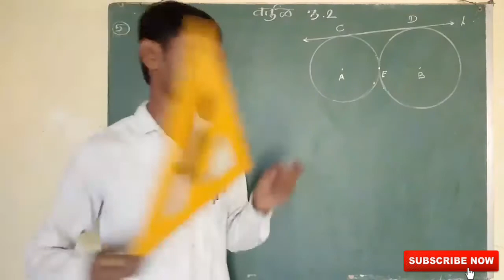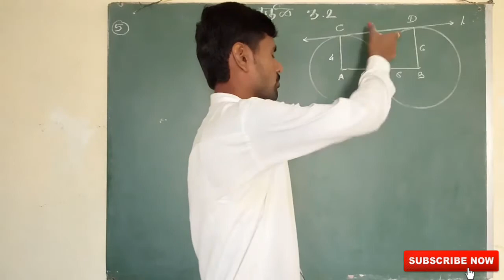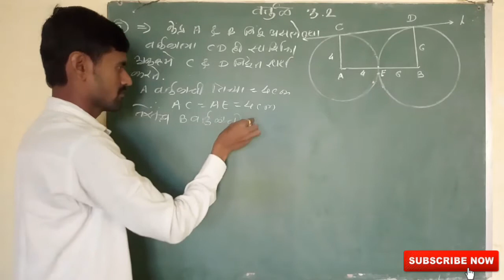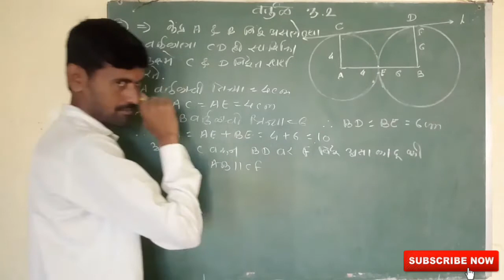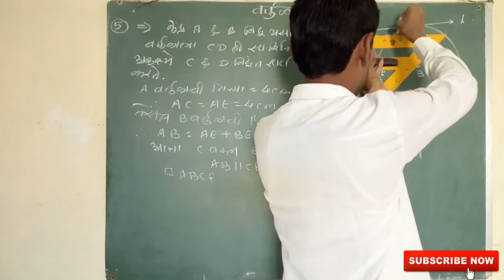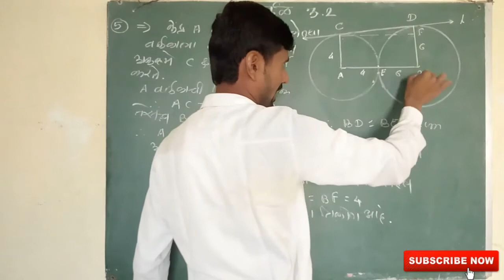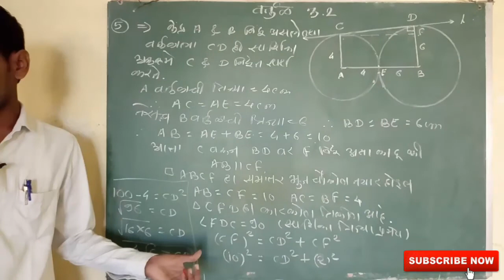दहावी गणित |वर्तुळ |सरावसंच 3 2 |प्र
"JIJAU COACHING CLASSES DHANANJAY SIR JIJAUCOACHINGCLASSES"